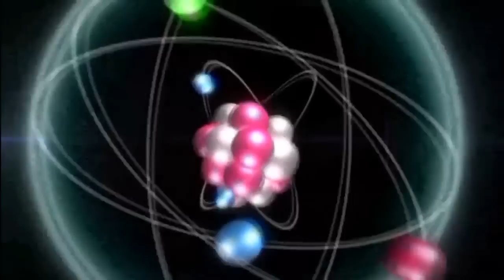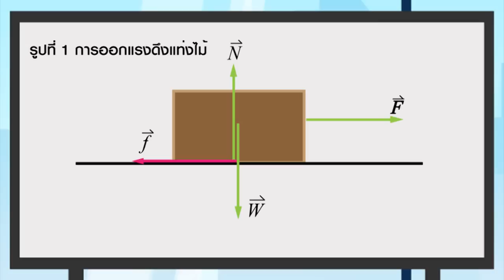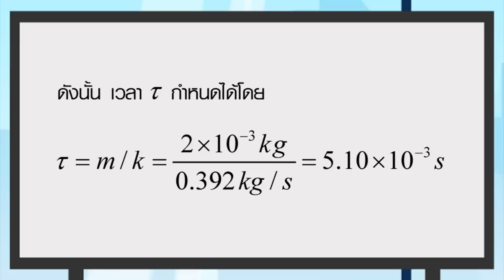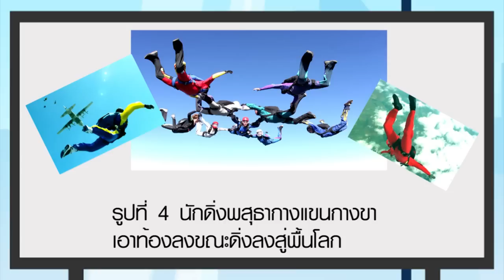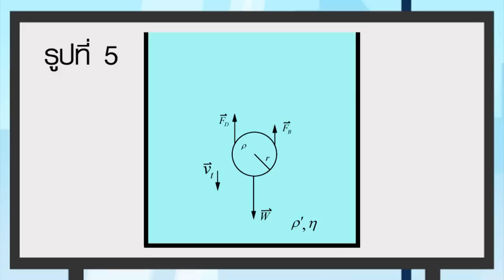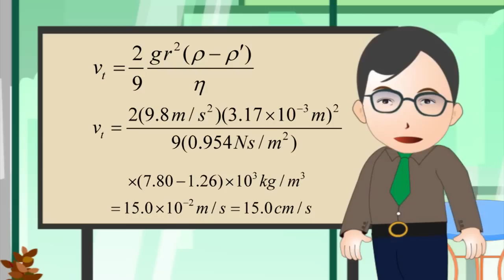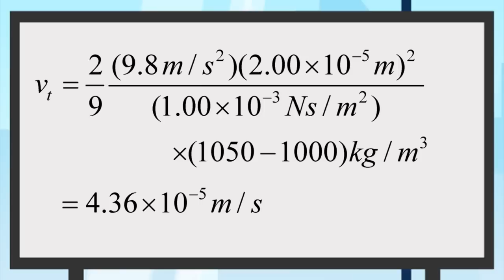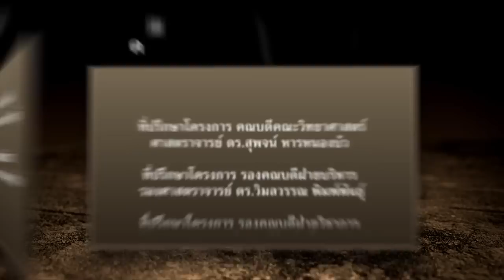วิชาฟิสิกส์ - บทเรียน ความหนืดของของไหล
โดย ความร่วมมือระหว่าง สำนักงานคณะกรรมการการศึกษาขั้นพื้นฐาน กระทรวงศึกษาธิการ และ คณะวิทยาศาสตร์ จุฬาลงกรณ์มหาวิทยาลัย